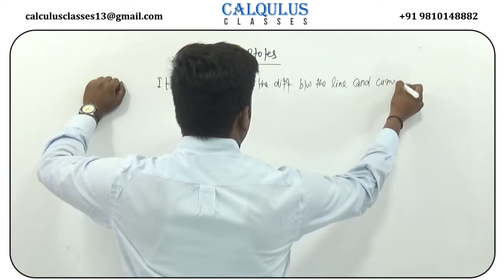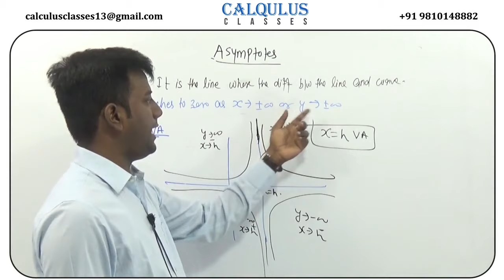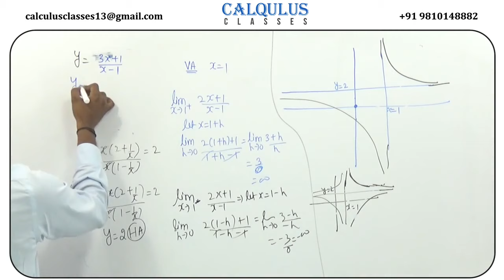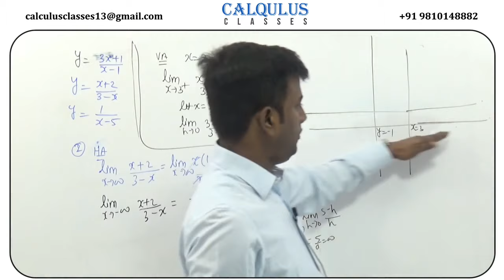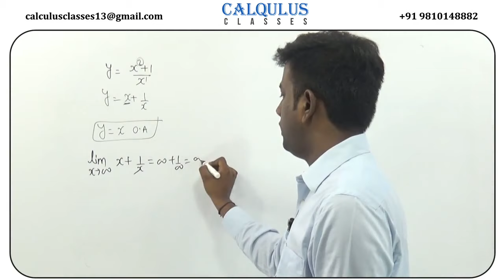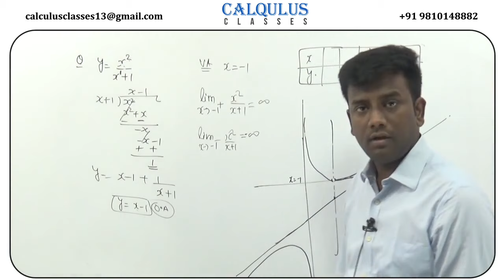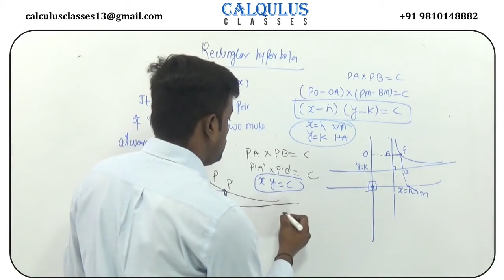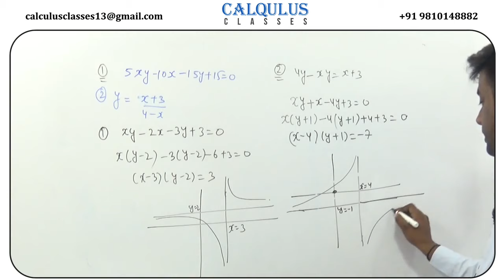Asymptotes | Finding vertical and Horizontal Asymtotes |Learn Asymptotes |Finding limits at Infinity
Learn Aysmptotes|  Limits at Infinity | Examples of Asymptotes | What are Asymptotes? | What is an Asymptotic function? Asymptotes Examples and Answers.

Best Online classes for Economics Honours, Bcom Hons, CA foundation.
At Calqulus classes we believe in providing the best quality study material to our students. Why waste your time and money on coachings when you can sit at home and study the same.
Our faculty Mr. Rahul Kanojia is experienced in this field since many years, he is a known teacher in Delhi University for his outstanding results. This is the platform where you can find the best online classes for economics, econometrics, actuarial, CA foundation.

What are asymptotes?
An asymptote of a curve is a line such that the distance between the curve and the line approaches zero as one or both of the x or y coordinates tends to infinity.

Learn Asymptotes for  Economics Honours easily with Calqulus Classes, Asymptotes for 1st year Economics honours in Mathematical methods for economics.

1) online classes for econometrics
2) online classes for statistics
3) online classes for actuarial sciences
4) online classes for Bcom(H)
5) online classes for CA foundation

Courses Available- Actuarial science , Eco. Hons.  B.Com(h), B.com(Prog), CA Foundation
Calculus Classes Introduction Video ! Rahul Kanojia ! Best Online Classes For All